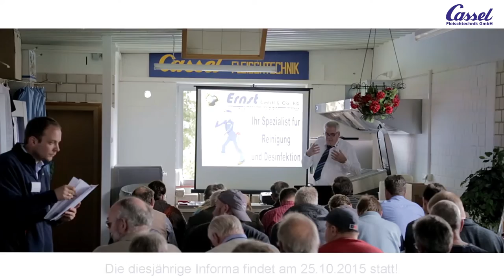Cassel Informa Trailer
Am 25. Oktober 2015 findet die alljährliche Cassel Informa, der Firma Cassel Fleischtechnik GmbH statt. Eine Hausmesse bei der ein interessantes und umfangreiches Programm speziell für das fortschrittliche Fleischerhandwerk, Direktvermarkter, Partyservice, Gastronomie, Imbiss und Hausschlachtung erstellt wurde.

40 Aussteller und 60 Fachberater

Sie sehen:

Maschinen, Geräte, Anlagen, Zubehör, Bedarfsartikel, Gewürze, Därme, Verpackungen, Reinigungsmittel, Berufsbekleidung

Es erwartet Sie:

- 2 Hygieneseminare Werner Ernst (mit Zertifikat)

- Koschi der Mutmacher "Heute ist mein bester Tag""
Eine Lebensphilosophie zur Steigerung des Erfolges, beruflich und privat

- Rational & Frima Vorführungen

Die Cafeteria bietet Snacks, Getränke, Kaffee und Kuchen.
Kindermalwettbewerb mit tollen Preisen und Hüpfburg